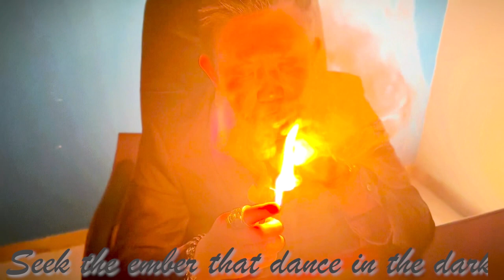Lovely Cigar Ain't They Lovely Elegante X2